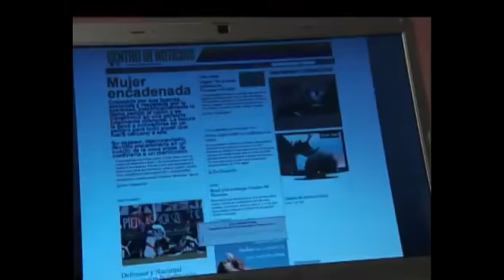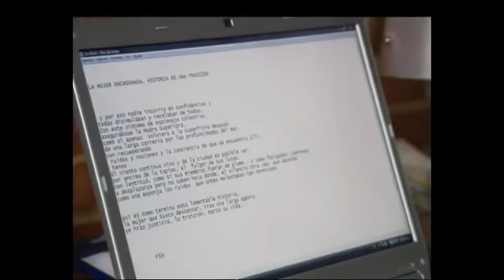Lo Que La Gente Cuenta - La Mujer Encadenada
👉Serie: Lo Que La Gente Cuenta
👉Título: La Mujer Encadenada
👉Año: 2009
👉Productor: Alejandro Rodríguez